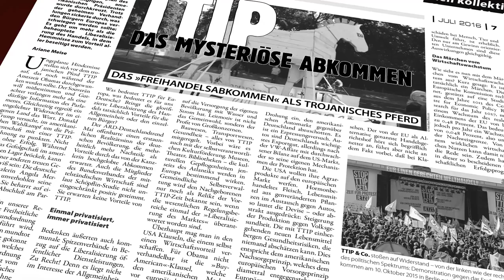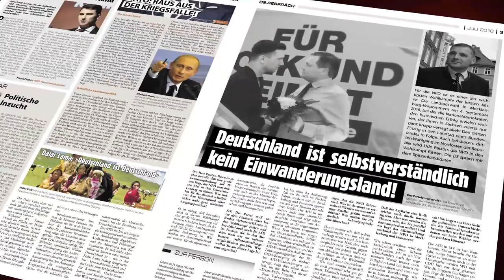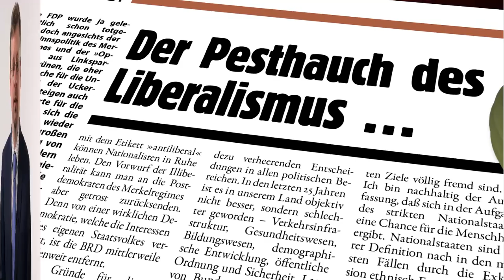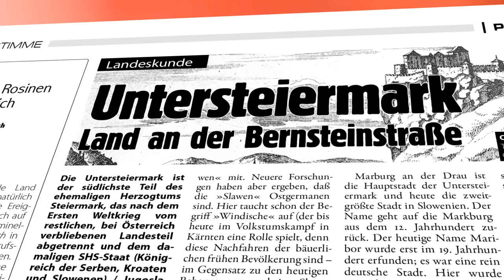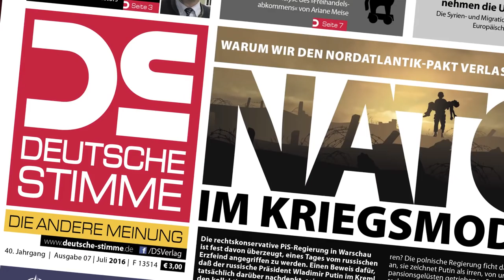DS-TV 19-16: Raus aus der NATO! Die DEUTSCHE STIMME sagt, warum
Das kürzlich durchgeführte NATO-Militärmanöver „Anaconda 16“ in Polen bedeutet eine weitere Eskalationsstufe im Konflikt mit Russland. In ihrer Juli-Ausgabe macht die DEUTSCHE STIMME deutlich, warum Deutschland gut daran täte, nicht nur das westliche Militärbündnis zu verlassen, sondern sich auch anderen Instrumenten der US-Vorherrschaftspolitik wie dem Freihandelsabkommen TTIP zu verweigern. In einem großen Interview kommt zudem der Vorsitzende der NPD-Fraktion im Landtag von Mecklenburg-Vorpommern und Spitzenkandidat der Nationaldemokraten zur Landtagswahl am 4. September 2016, Udo Pastörs, zu Wort. Pastörs führt in dem Gespräch aus, warum die NPD im Nordosten auch weiterhin als parlamentarisch verankerte Kraft gebraucht wird – und was sie von allen anderen Parteien unterscheidet. Umfangreiche Analysen zur Asyl- und Zuwanderungspolitik, außenpolitische Beiträge, ein Strategiebeitrag von Arne Schimmer sowie ein vielfältiger Kulturteil runden die aktuelle Ausgabe der DEUTSCHEN STIMME ab.